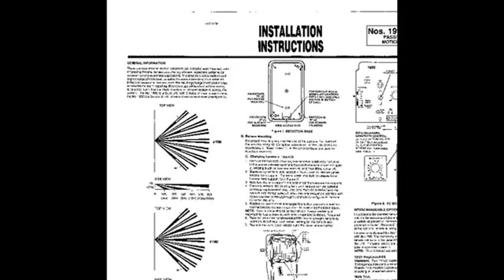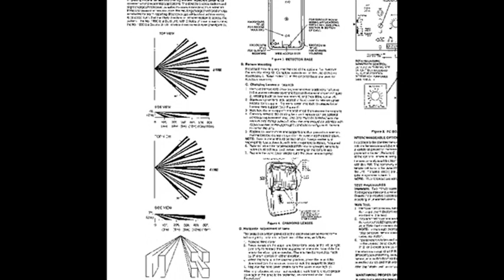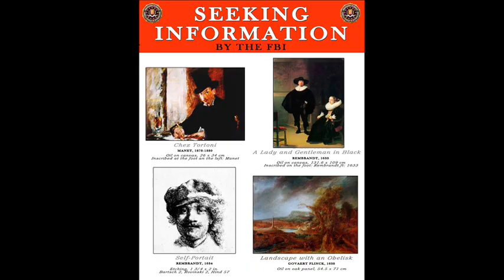18th March 1990: World's largest ever art theft at Boston's Isabella Stewart Gardner Museum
The Isabella Stewart Gardner Museum opened in 1903 as the permanent home for the art collection that Gardner and her husband, Jack, had amassed over more than a decade. The collection boasted more than 7,500 pieces of art alongside rare books and other significant objects of immense historical, cultural and monetary value.

Gardner left a $3.6 million endowment to the museum in her will, but by the 1980s funds had dwindled and the collection was at risk due to the lack of a modern security system. Although motion detectors were installed inside the galleries, and cameras were placed outside the building, at least two different security experts advised that more investment was necessary to secure the collection.

At 1.20am on 18 March 1990, two men dressed as police officers were let in to the museum’s side entrance after convincing a security guard they needed to investigate a disturbance. The two thieves then handcuffed the guard and his colleague and wrapped their heads and eyes in duct tape before leaving them in the basement.

The thieves proceeded to remove thirteen pieces of art from the museum including works by Rembrandt, Vermeer, Manet and Degas. Many of the canvases were cut from their stretchers, and the empty frames left behind. In total the theft lasted for 81 minutes. The stolen works have since been valued at an estimated $500 million, making it the largest ever art theft in the world.

Despite a reward of $10 million, and extensive investigations by the FBI, none of the works have ever been recovered and nobody has ever been arrested for the robbery. The empty frames continue to hang on the gallery walls, waiting for their potential return.